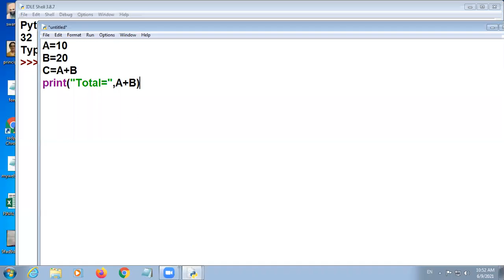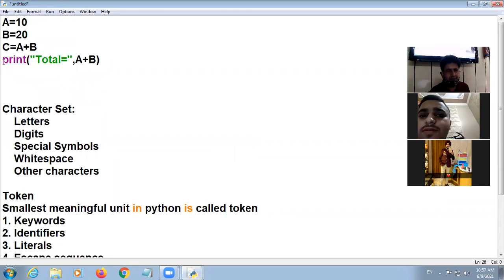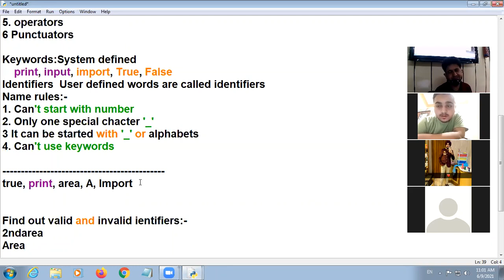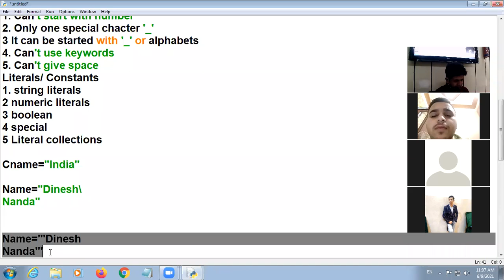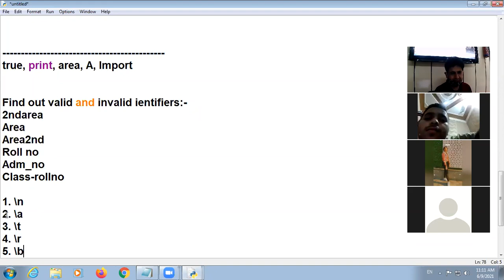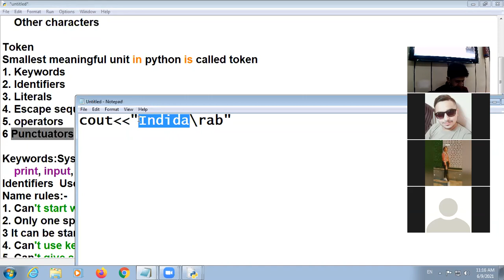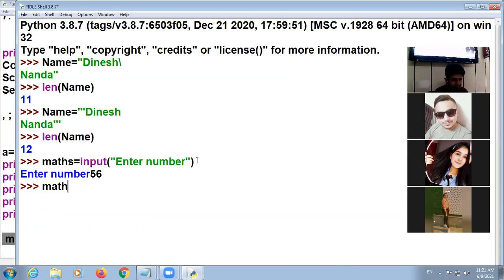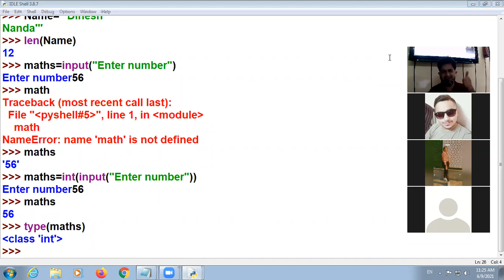09 06 2021 Class XI C Computer Science